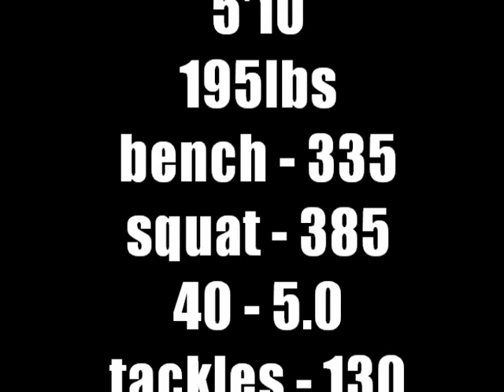Mark Ward Senior Highlight Film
Senior middle linebacker for Michigan Center High School 2010